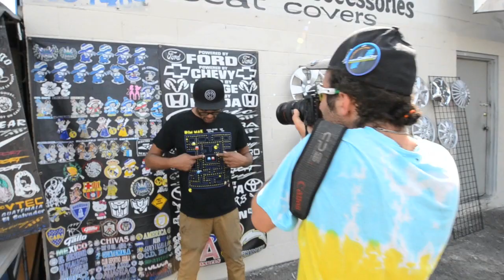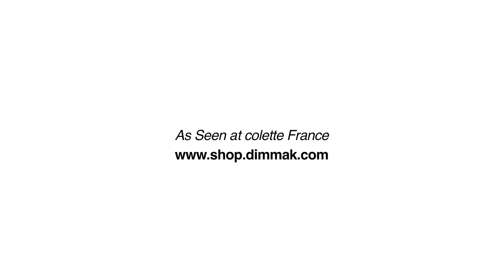Behind The Scenes: Dim Mak x Iggy Azalea x Yung Skeeter x The Cobrasnake Photoshoot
Earlier this season we released our 2012 Fall Look featuring the beautiful Iggy Azalea, Yung Skeeter, and shot by the one and only Cobrasnake. Now here's your chance to take a look behind the scenes of the photo shoot as the trio travels through out Los Angeles for the day in some of our newest Dim Mak gear.

By Any Means Necessary - Dim Mak